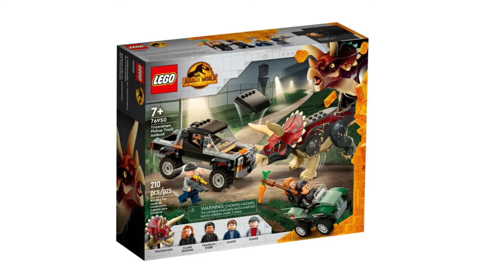Lego Jurassic World | New April Sets 2022 [Brick-News]